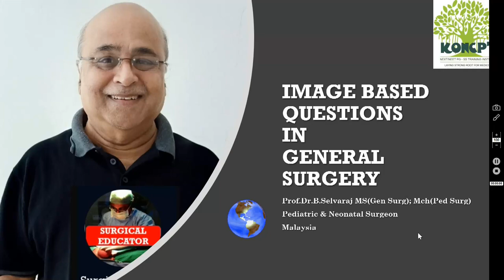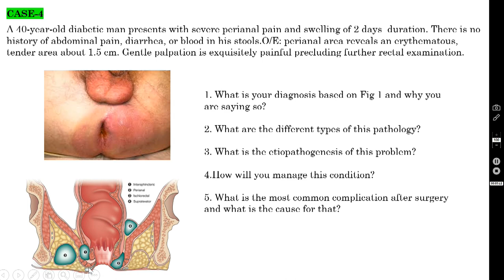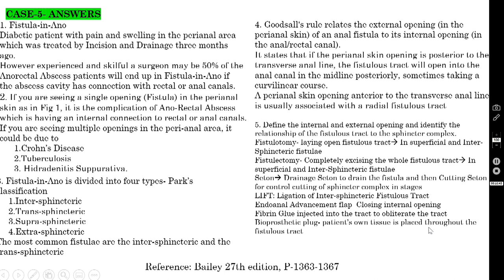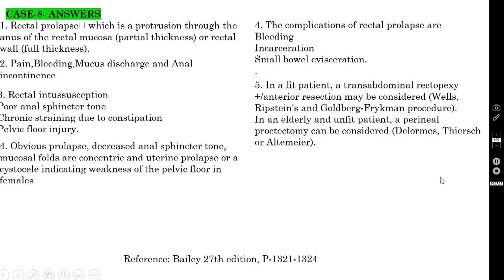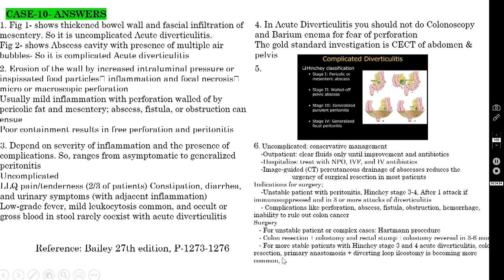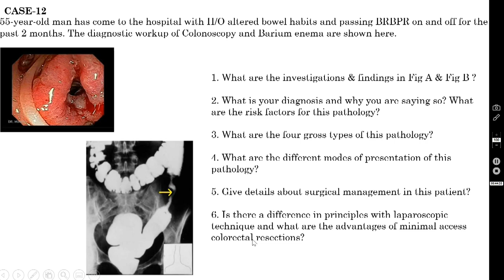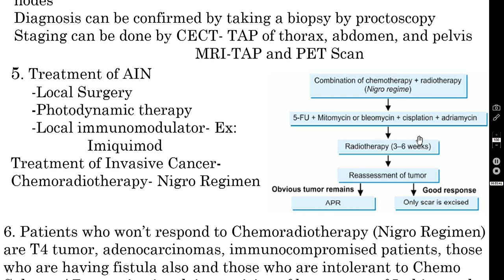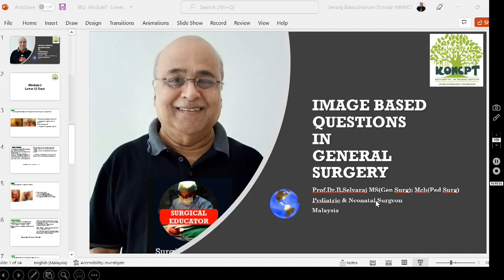LOWER GI TRACT PATHOLOGIES– Module 7- Case/Image Based Discussion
Dear viewers,
• In this episode, I am talking about Lower GI Tract Pathologies – Module 7- Case/Image Based Discussion
• I will be discussing many case scenarios in Lower GI Tract pathologies.

• I have made modules for each surgical problem which consists of
many of my YouTube videos and my PPT slides
• I request you all to watch all the videos in a playlist together, so
that you will become confident in dealing with these problems.
• Links to the Playlists based on the Surgical Problems:
case-based-learning-82091549
uWBKVnBkhdE4XkW-xEoiIwB
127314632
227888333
benign-diseases-and-carcinoma-thyroid
diseases-and-carcinoma-breast
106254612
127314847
uWqLdpyHBCYvS68yxFbuwmV
uVghSB1YB4nz7TytYhDovAH
colic-and-bladder-outlet-obstruction
• These modules are not all-inclusive, and I have yet to make
modules on Perioperative care and basic principles in surgery.
• Thank you very much for following and supporting this surgery
teaching YouTube channel “Surgical Educator’